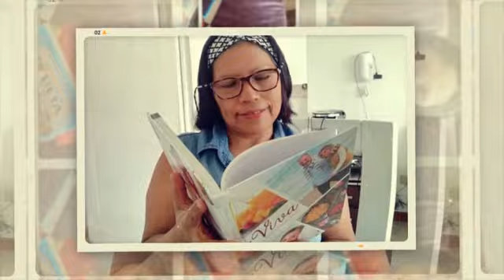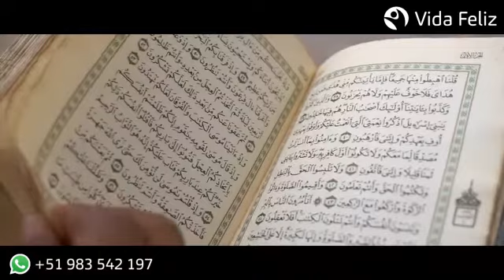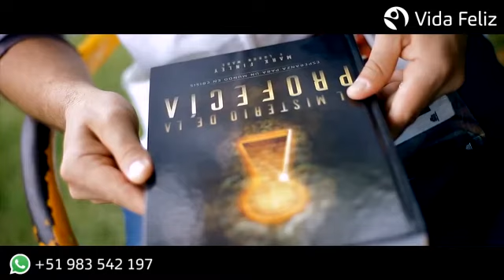Descubriendo el misterio de la profecía - Pr. Stephen Bohr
Esperanza para un mundo en crisis, antiguas profecías, su cumplimiento histórico y sus consecuencias futuras.